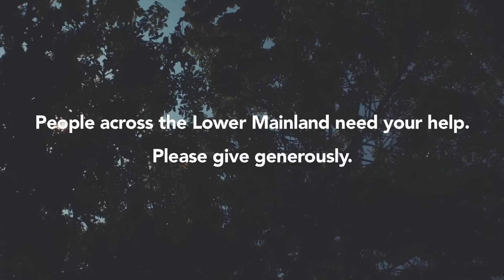Possibility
Behind every changed life is someone who makes it happen. That someone is you.